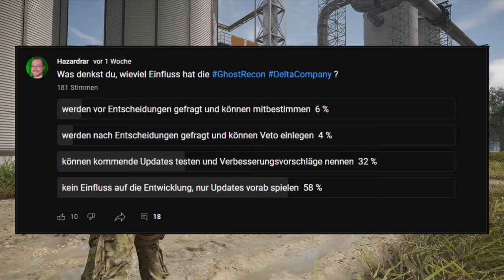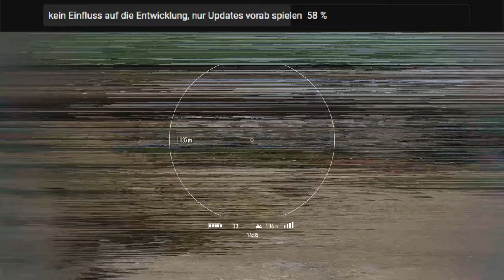So viel EINFLUSS hat die DELTA COMPANY WIRKLICH! 💀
Wie viel Einfluss hat die Delta Company wirklich auf Ghost Recon Breakpoint? Hier kläre ich dich darüber auf, welche Kenntnisse und welchen Einfluss die Ghost Recon Delta Company hat, denn die Wahrheit könnte dich überraschen. 💀